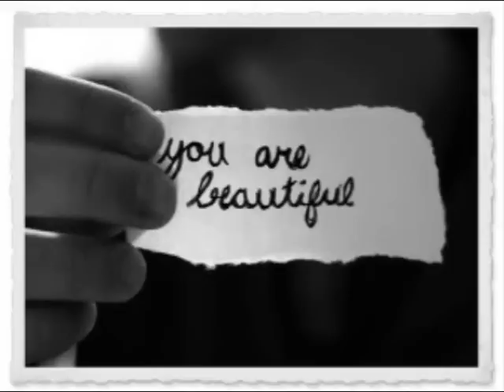Who Says - Selena Gomez (Music Video)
•Video Recording/Editing Accessories•
Headset: Steelseries Siberia V2
Webcam: Logitech C920
Video Camera: Sony HDR-CX160 HD Handycam
Video Editing Software: Sony Vegas Movie Studio HD Platinum 11.0